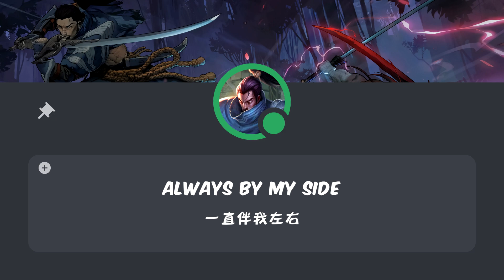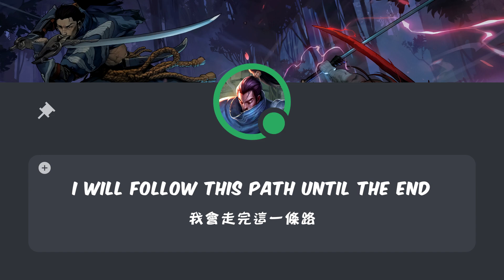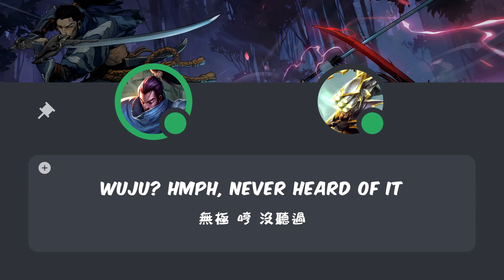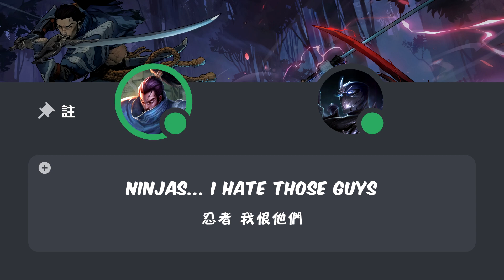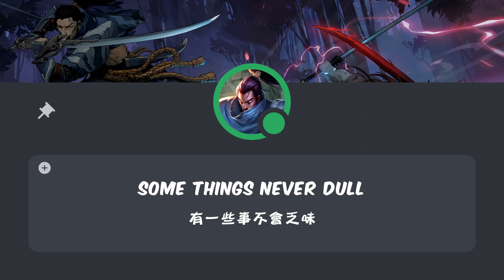「英雄聯盟語音 LoL Audio 」犽宿 Yasuo｜放逐浪人 The Unforgiven［中英文字幕］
｜英雄：犽宿　Champion : Yasuo｜

｜區域：愛歐尼亞　Area : Ionia｜